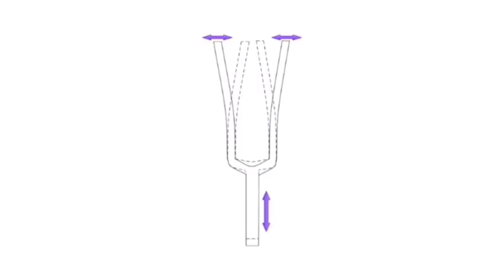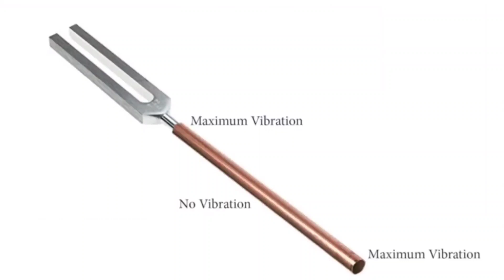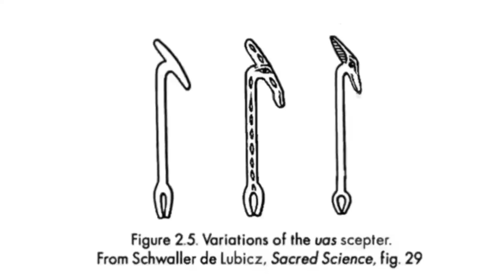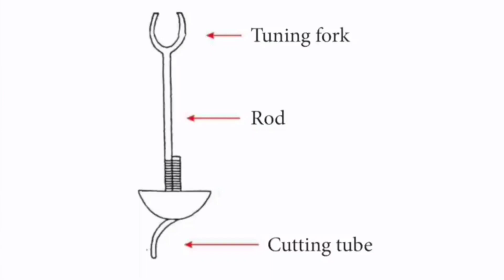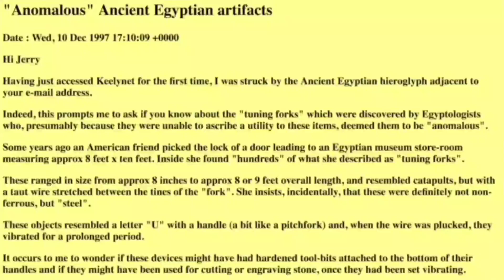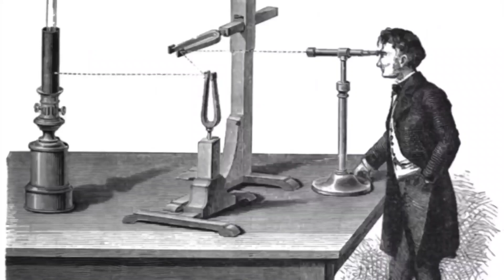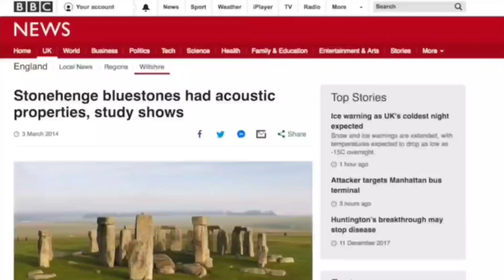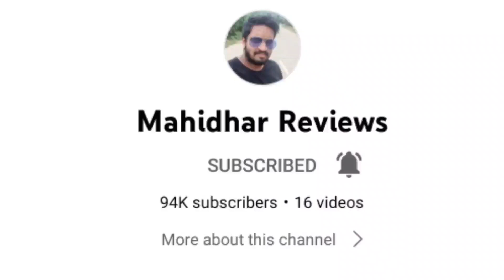Finally Scientists Known How Pyramids Built With Sound Technology